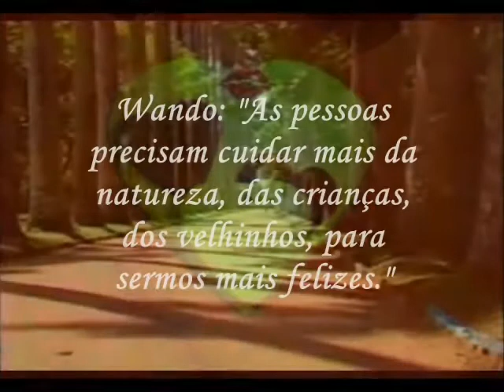LAÇOS DE AMOR COM A PARÇA NOSSA SENHORA DA PAZ BEM, AMIGOS!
BRASILOMAMOR APRSENTA: LAÇOS DE AMOR DE LEDA PRADO, E WANDO COM A PRAÇA NOSSA SENHORA DA PAZ.O COMPOSITOR WANDO ESCREVEU UMA LINDA MUSICA MELHOR EM HOMENAGEM A PRAÇA DA PAZ O CORAÇÃO DE IPANEMA .A PRAÇA DOS VELINHOS , DAS CRIAÇAS QUE É PROTEGIDA E CUIDADA PELA NATUREZA.A HOMENAGEM DO PROGRAMA BEM, AMIGOS PARA O CANTOR WANDO, OS LAÇOS DE AMOR DE WANDO, PAULO COELHO, E LEDA PRADO . OS LAÇOS DE AMOR COM O BRASIL DO PAULO .DA LEDA E DA VOZ MAIS LINDA DO BRASIL WANDO.LEDA PRADO  NO ALTO DO CORCOVADO PERTINHO DO CRISTO REDENTOR ,LÊ A MENSAGEM DE PAULO COELHO ,PARA TODO O PLANETA E EM ESPECIAL PARA O QUERIDO AMIGO WANDO.O PROGRAMA LAÇOS DE AMOR COM O PAÍS DOS NOSSOS SONHOS FOI GRAVADO NA PRAÇA NOSSA SENHORA DA PAZ.